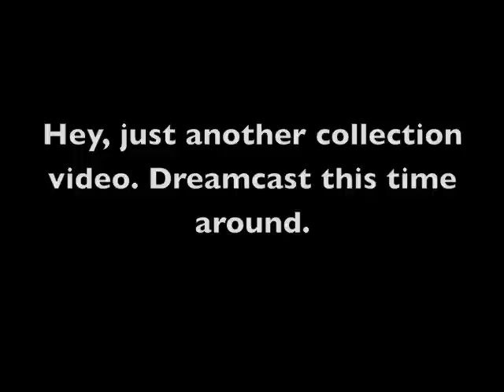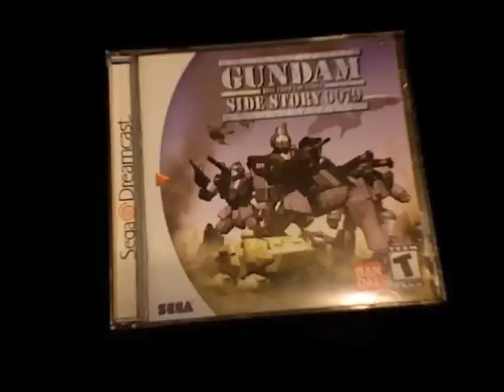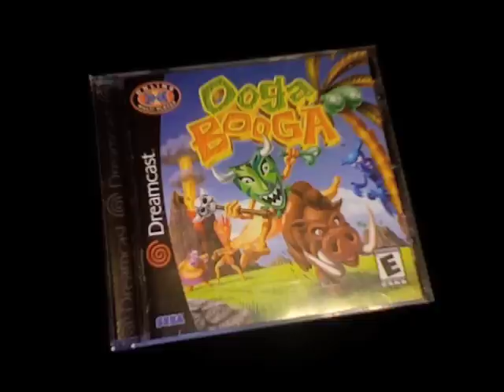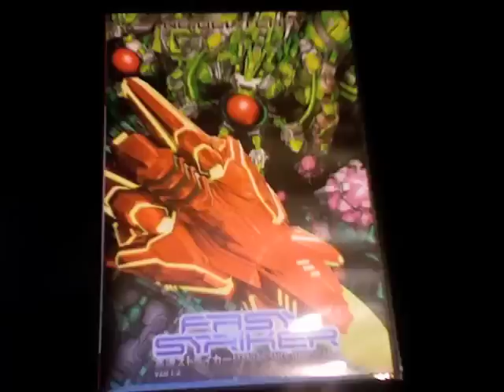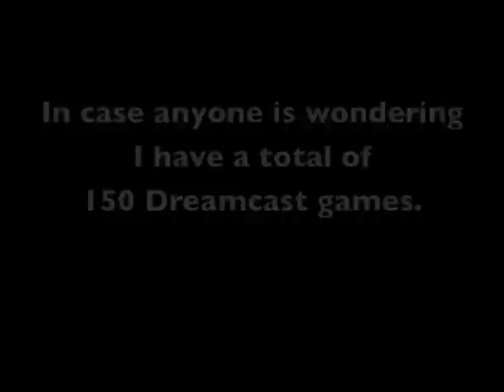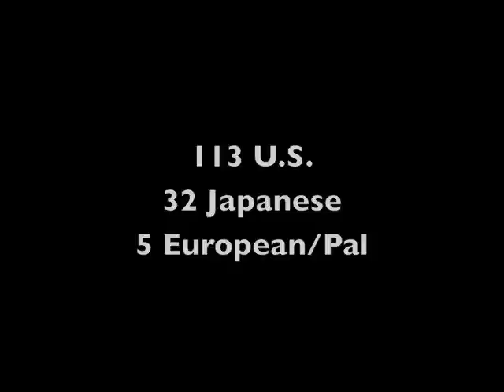Ultimate Dreamcast Collection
Lol allright well maybe not an ultimate dreamcast collection but a very solid collection at the least. From what I know I have all of the Shmups and Fighters that were released on the system, could be wrong thou. I couldn't think of any really good music tracks to put in this video.